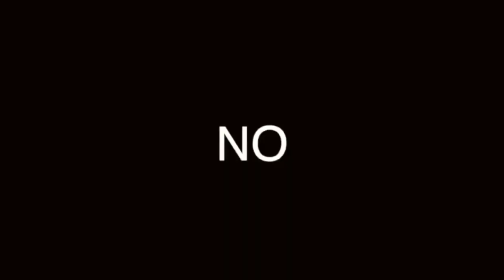LEY DEL PODER 21: HAZTE TONTO PARA ENGAÑAR A OTROS HOMBRE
ROBERT GREENE, EL AUTOR DE LAS 48 LEYES DEL PODER, RECOMIENDA NO HACERSE INTELIGENTE T

00:00 Inicio
00:34 ReflexiÓn
00:59 Por quÉ usar esta regla?
01:57 Hazte el tonto para esto
02:20 Localizar
02:45 Desarmar
03:10 Ocultar
03:32 Una presa fácil
04:50 Cierre

Visita nuestro sitio asociado de Amazon para productos de tu interés: